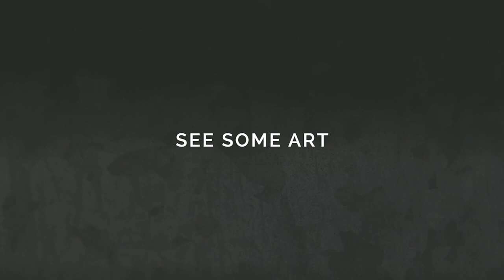Checking in With: Tommy Gregory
Brandon Zech talks with artist Tommy Gregory about the importance of public art, the intricacies of traditional bronze casting, and planned obsolescence.